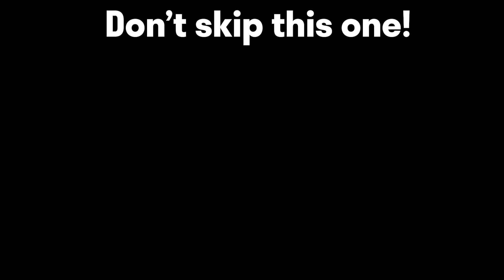If The ''SPOON'S STASH'' Techies is not Broken, so WTF is This🔥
If The New Techies is not Broken, so WTF is This🔥